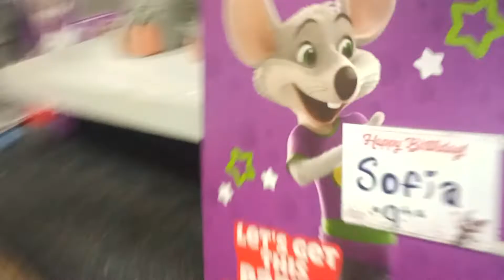up close munchs make believe band